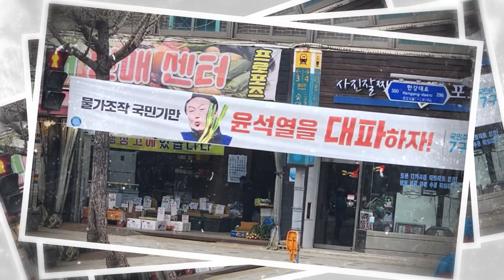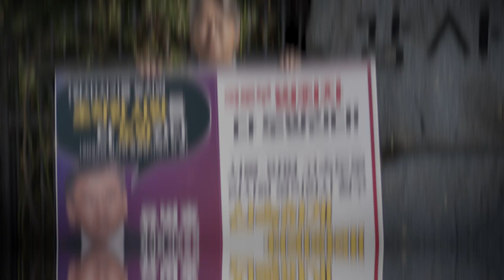[2기 출범대회] 국민주권당이 걸어온 길, 걸어갈 길